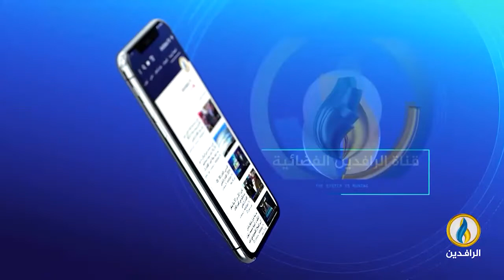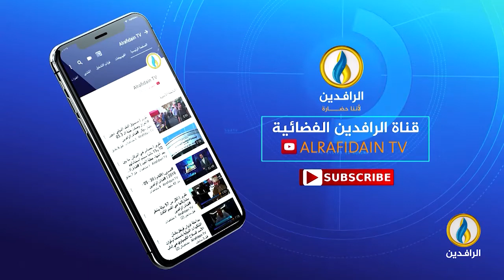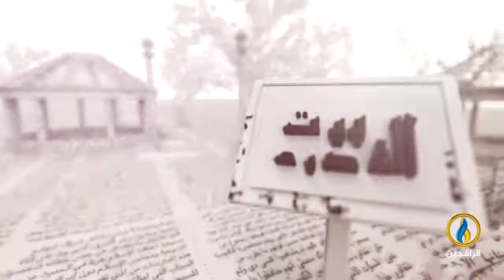بيت_القصيد | لقاء مع الشاعر اللبناني يوسف الخطيب